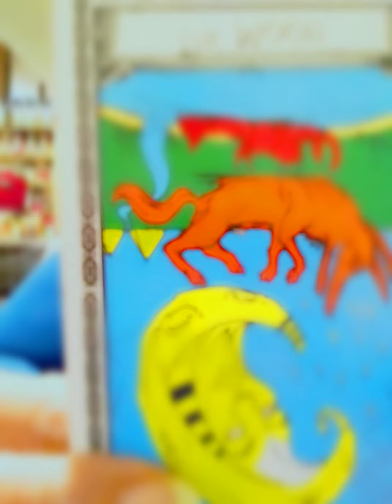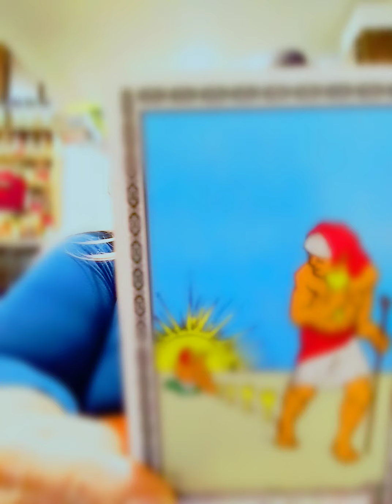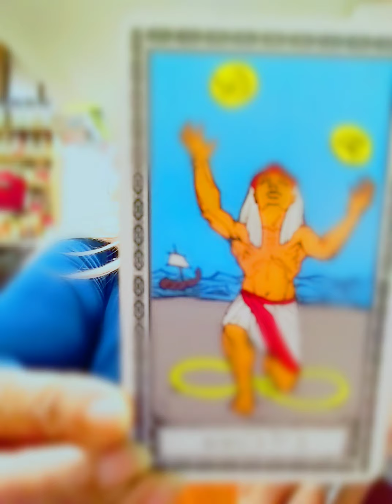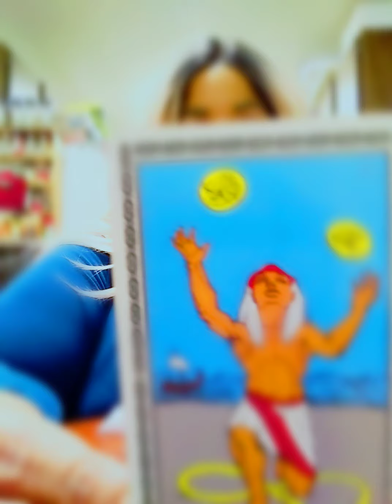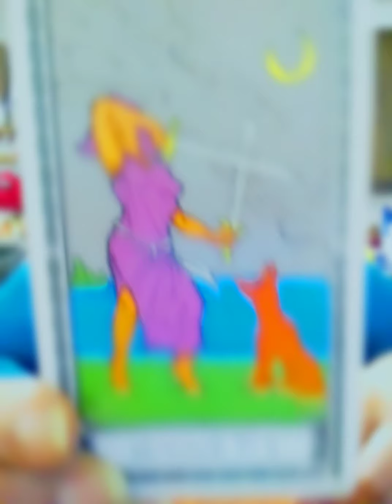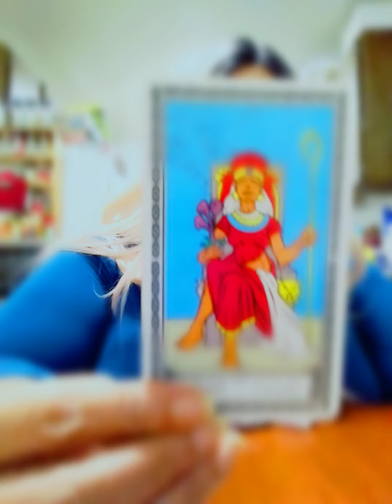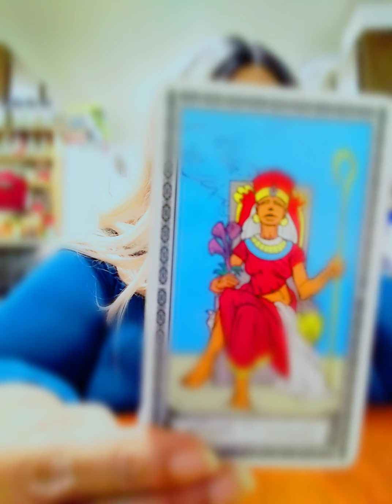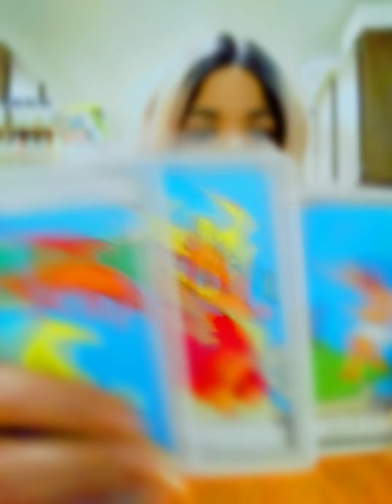Capricorn - Mid May Tarot Reading ❤️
Facebook.com/astrologyalookinside
Instagram.com/astrologyalookinside